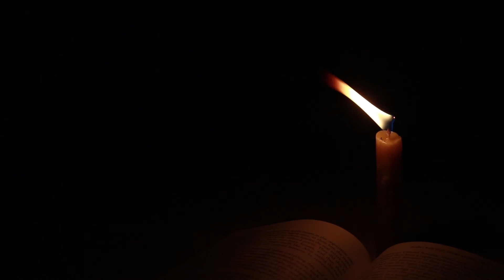មេរៀនជីវិត ភាគ៥ | ទម្លាប់អាន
Video recording by :
Canon eos 750d
Len 18-55 mm
HD 500G
SSD240G